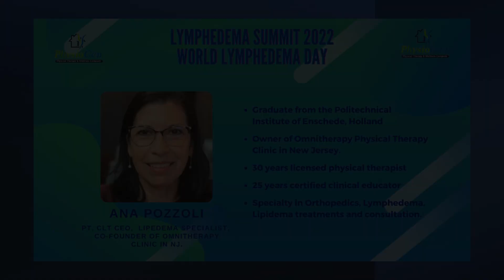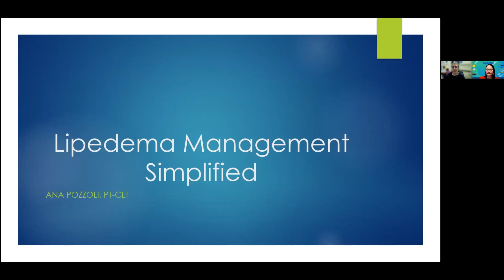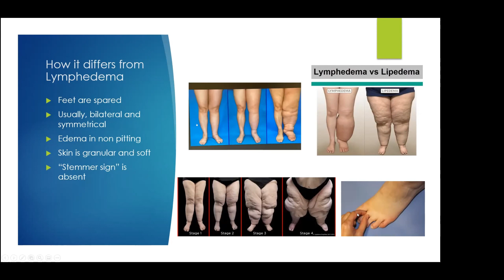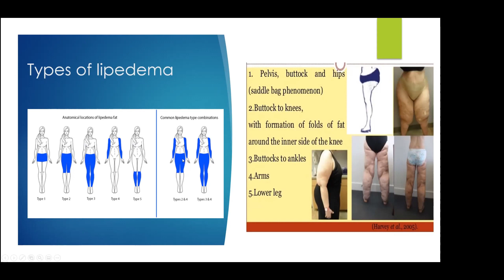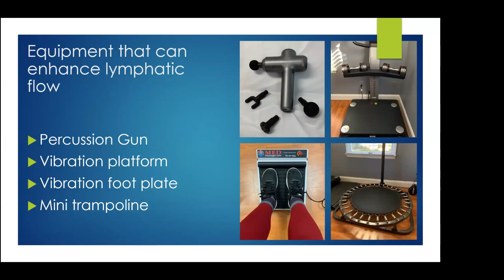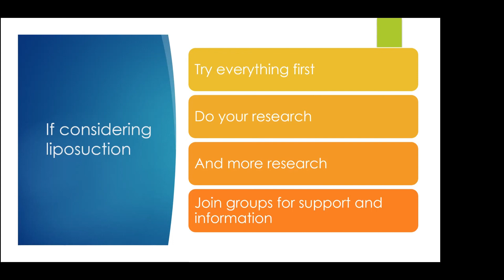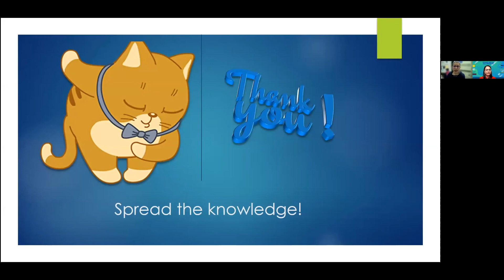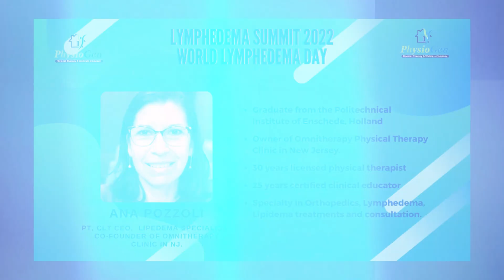Lipedema vs. Lymphedema: Ana Pozzoli Unveils the Difference.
🔍 Wondering about the difference between Lipedema and Lymphedema? Join Ana Pozzoli as she breaks it down in this informative video!

🤓 Gain clarity on these conditions with Ana's expert insights.